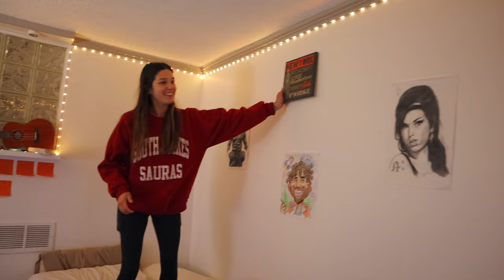Mom, Don't Watch This...